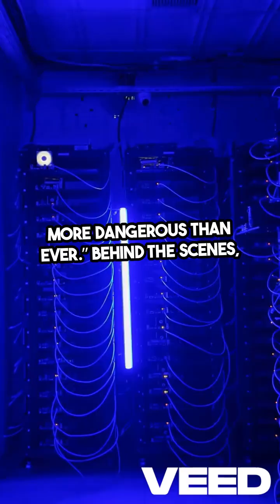Inside Iran’s Cyber Warfare Capabilities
Iran’s cybertech is more powerful than many expect. Learn about recent hacks, defense systems, and global impact.